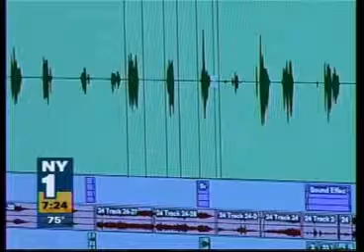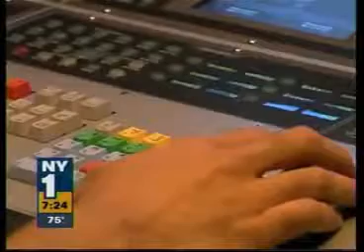SAE NY1 Spot